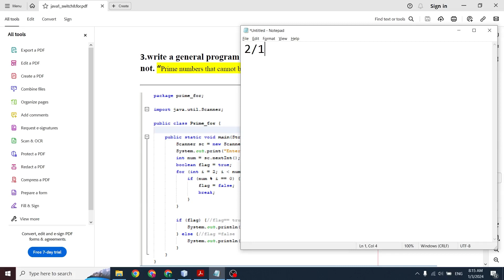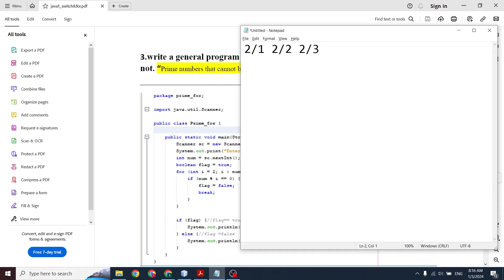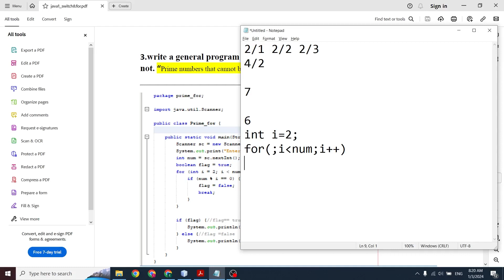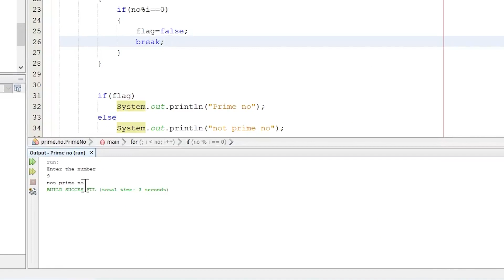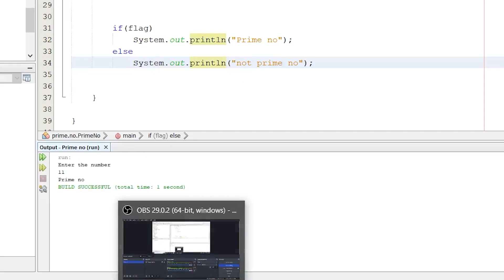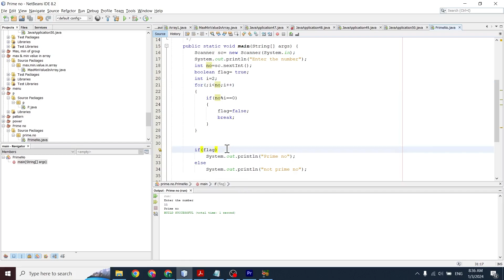Prime or Not - Java 1